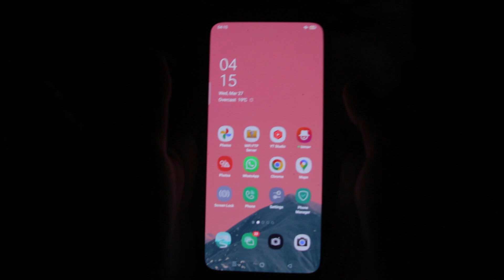How to Shoot "Looking at Phone" Scene in Low Light WITHOUT Additional Lighting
hi, today I will share how to shoot looking at a phone scene in low light
realistically and esthetically, for free
the emphasis is on how the actor's face looks to be lit up by the phone
without cranking up your ISO, so you don't add noise or over-expose the background